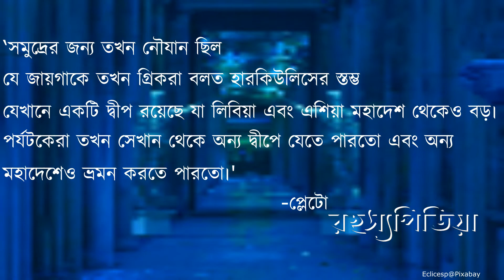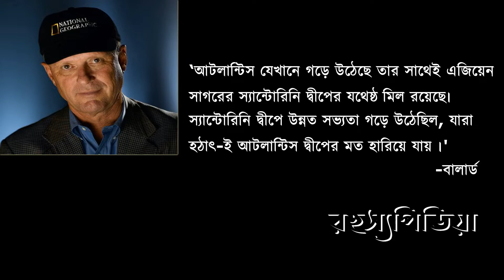রহস্যময় আটলান্টিস শহর। সমুদ্রের তলদেশের কোথায় এবং কিভাবে হারিয়ে গেল শহরটি? Where is Atlantis?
সমুদ্রের তলদেশে বিজ্ঞানি ও গবেষকরা অনেক বছর ধরেই গবেষণা চালিয়ে আসছেন। কিন্তু আটলান্টিস শহর নিয়ে গত ১০০ বছরেরও বেশি সময় ধরে তাদের নিরলস গবেষণা চলছে শহরটিকে  করতে। কিভাবে এই শহর গঠিত হয় এবং কেন শহরটি হারিয়ে গেল? বিজ্ঞানিদের অভিমত কি? তা নিয়েই আমাদের আজকের পর্ব। রহস্যপিডিয়া  | Rohossopedia